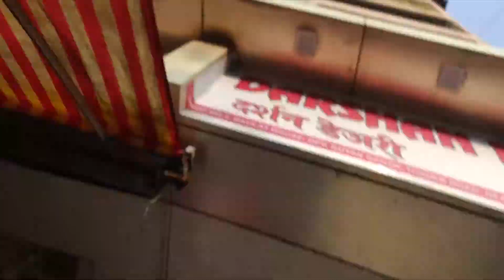WE VISITED DECATHLON IN MUMBAI AND THEN THIS HAPPEN!!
Main Camera
External Mic
Gopro max